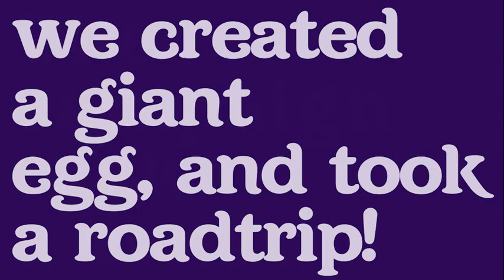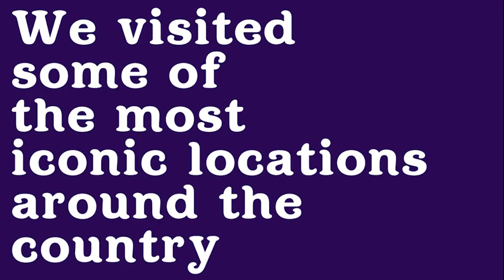Cadbury Bunny leaves EggsEverywhere across Ireland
Digital OOH